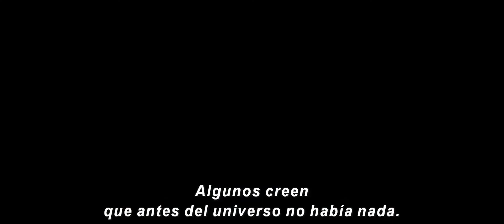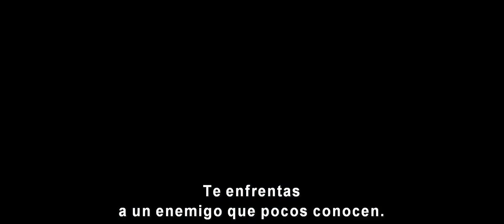Thor: Un Mundo Oscuro (Thor: The Dark World) - Trailer Oficial Nº2 Subtitulado (FullHD)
Estreno en Chile: 7 de Noviembre 2013